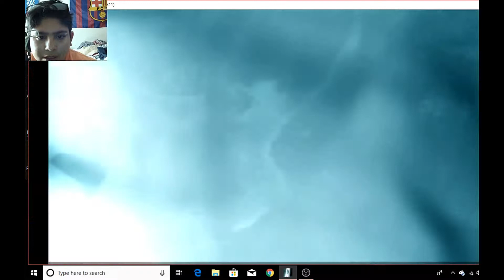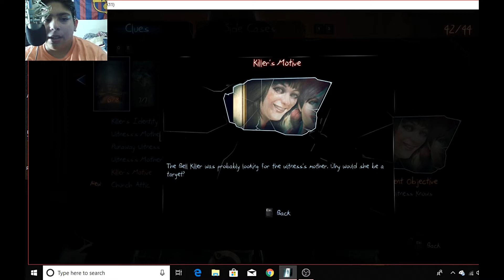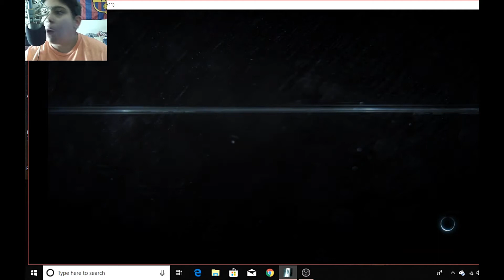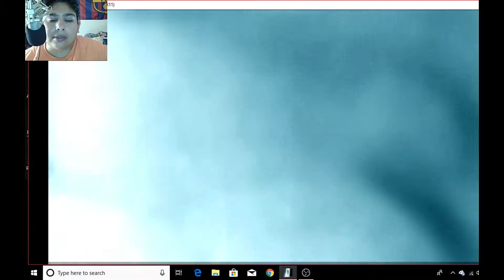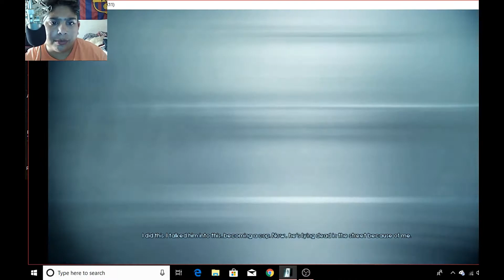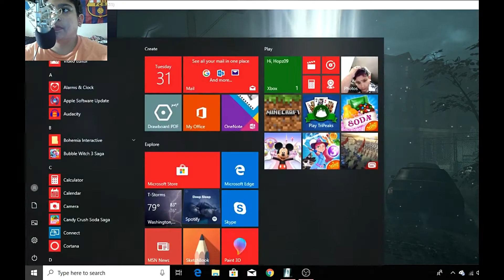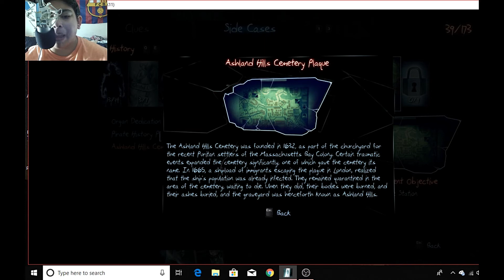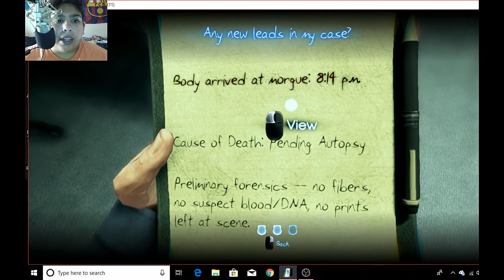Murdered: Soul Suspect - ep3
this is part 3 of Murdered. still trying to find out who  our killer is while we find out stuff about our past dun dun dun.. found out this episode started way off my bad didnt pay attention to last episode